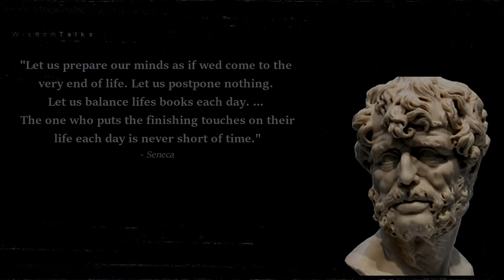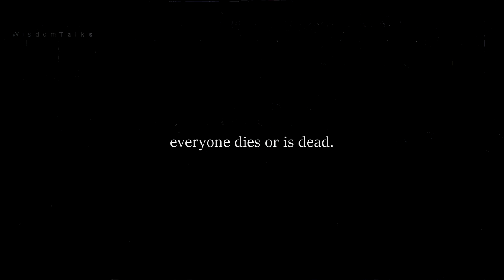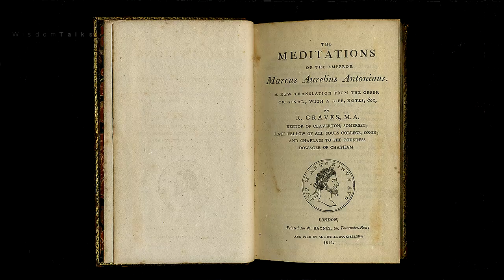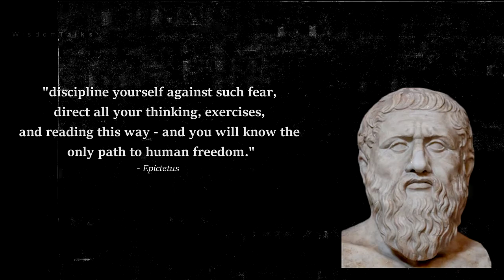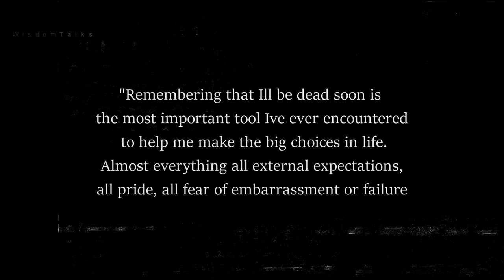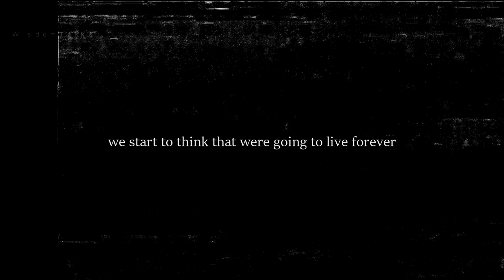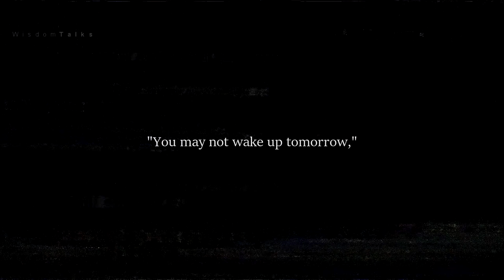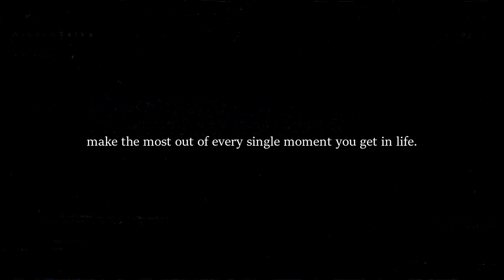"MEMENTO MORI" - The Art of LIVING LIFE To The Fullest | WisdomTalks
WisdomTalks Book Recommendations:

1. 12 Rules for Life: An Antidote to Chaos by Jordan Peterson
2. Maps of Meaning: The Architecture of Belief by Jordan Peterson
3. The Gulag Archipelago by Aleksandr Solzhenitsyn
4. Psycho-Cybernetics by Maxwell Maltz
5. Man's Search for Meaning by Viktor Frankl